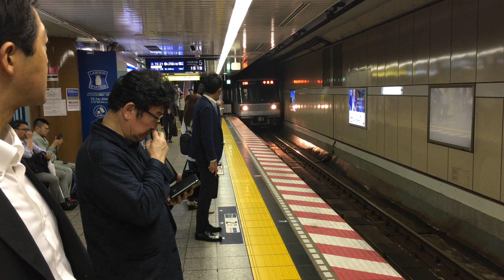A Taxi, a Subway, and a Chinchilla June 2017